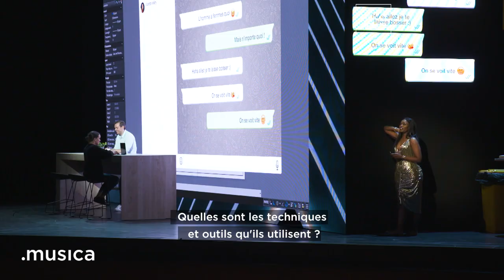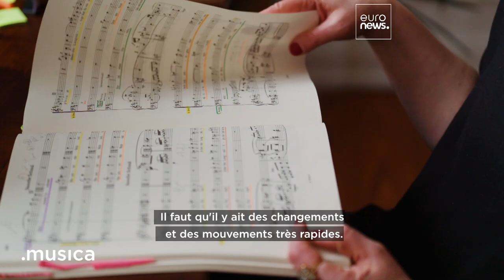Comment des metteurs en scène visionnaires renouvellent l'opéra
Les metteurs en scène Lydia Steier, Tobias Kratzer et Simon Stone se distinguent dans le monde de l'opéra par leurs conceptions visionnaires qui veulent nous divertir, nous émouvoir et nous interpeller. Tous trois nous livrent les secrets de leur créativité.